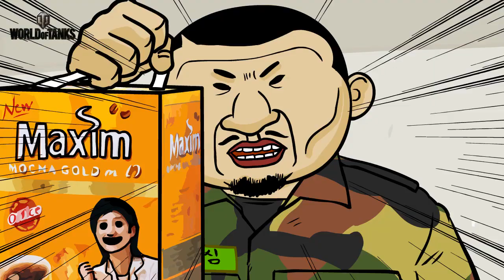월드 오브 탱크 2월 프로모션